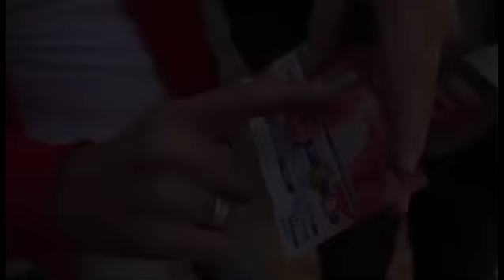MAROC / LE ROI SUPPORTER DU WYDAD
VIVE LE MAROC VIVE LES MAROCAINS VIVE LE ROI